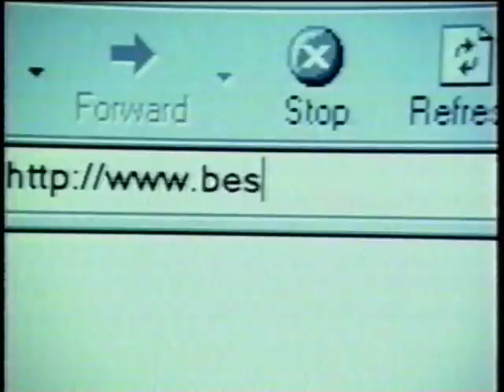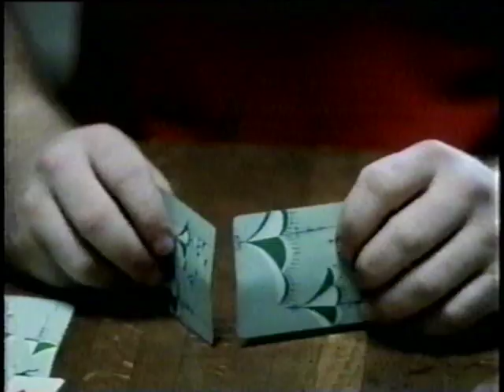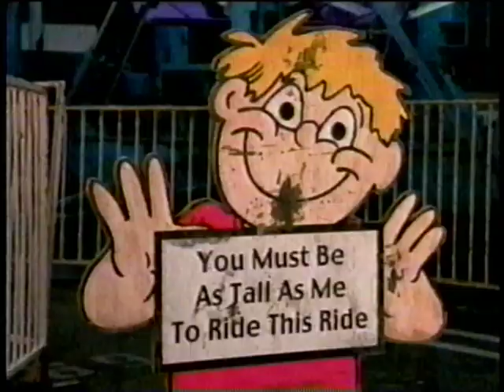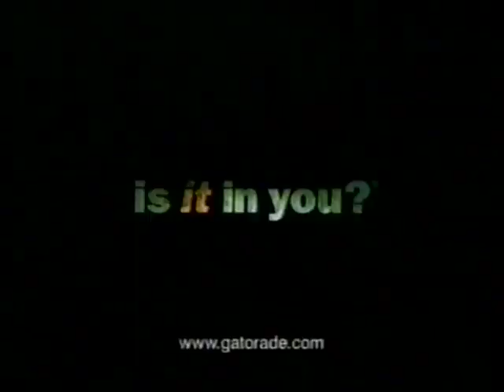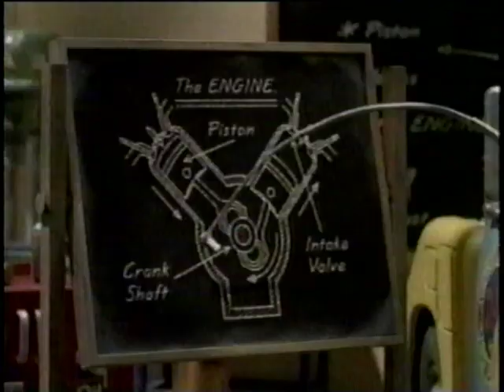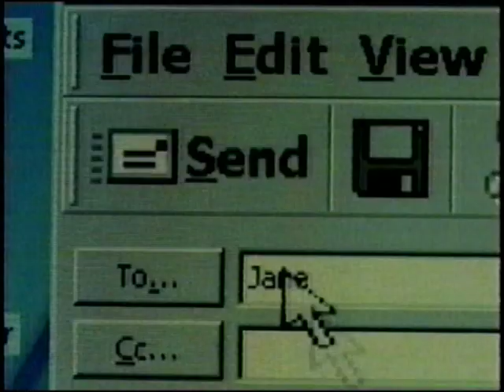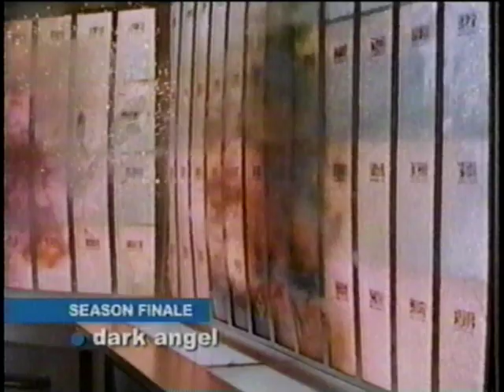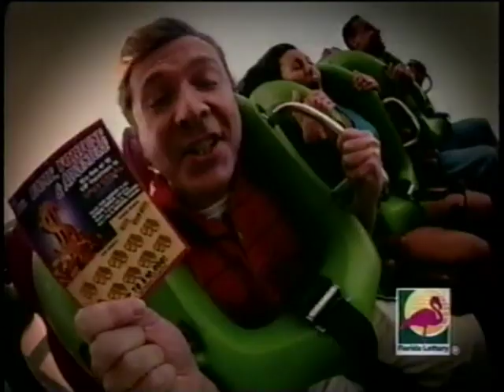FOX Commercials (May 2001)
Contents:
Futurama - Time Keeps on Slippin (premiere; 5/6/2001)
The Simpsons - I'm Goin' to Praiseland (premiere; 5/6/2001)
Futurama - I Dated a Robot (premiere; 5/13/2001)
The Simpsons - Children of a Lesser Clod (premiere; 5/13/2001)
The Simpsons - Treehouse of Horror XI (5/20/2001)
The Simpsons - Hungry, Hungry Homer (5/20/2001)
The Simpsons - Simpsons Tall Tales (premiere; 5/20/2001)

The final tape in the Futurama/Simpsons lot, and probably one of the most unique. During May 20th, there seems to have been a mini Simpsons marathon with its own unique bumpers that haven't been uploaded online before. I think this is also one of the few times a Treehouse of Horror episode aired outside of October, which is interesting. More ads, a lot for Subway in particular for some reason, as well as Sprite, Circuit City, car ads, etc etc. I will be uploading more FOX commercials soon, it's just gonna be from other individual tapes now. Hope you enjoyed these two lots worth of premieres over the last few days, more to come soon.

Taken from FOX WFLX-TV in West Palm Beach, Florida.